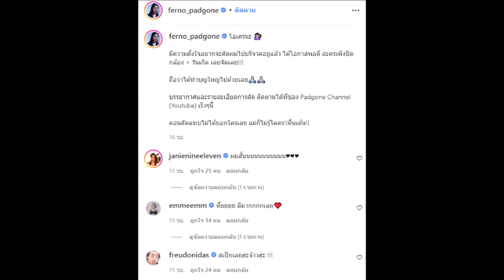ใบเฟิร์น ทำบุญใหญ่วันเกิดตัวเอง